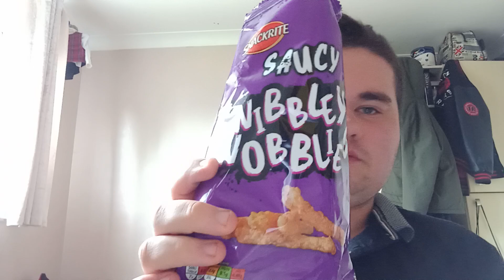I want to hit 1 million subscribers in year 2025